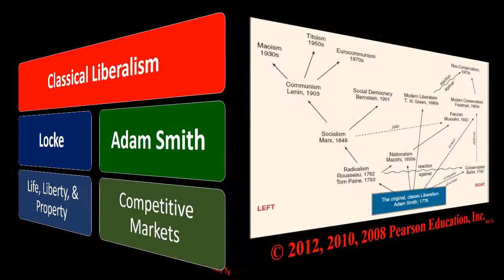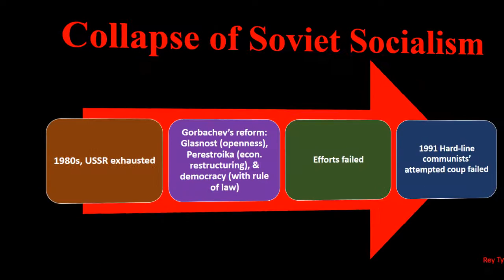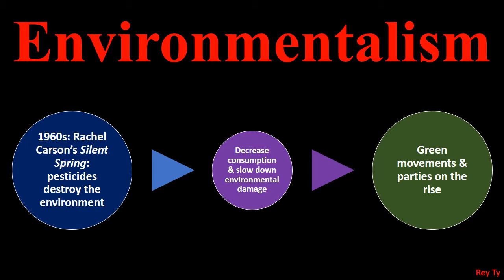2015 01 21 Rey Ty Political Science Roskin Ch3 Political Ideologies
Please show respect for others, engage only in civil dialogue, and leave respectful comments, including disagreements. We reserve the right to moderate posts.  Reviews are screened for inappropriate content, incivility, rudeness, condescension, disrespect, racism, sexism, and off-tangent remarks, which are deleted & blocked. Inappropriate content includes obscene or inflammatory language and language not suitable for public forum.  2015